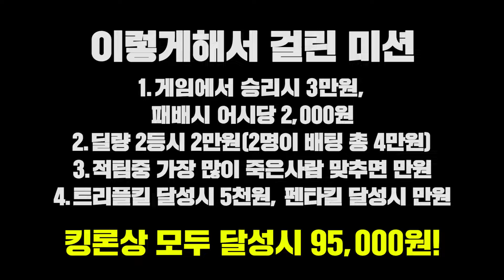돈이 걸리면 확실하게 땡길 줄 아는 사람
수금 씨게 땡긴다
👇👇 더보기 참조 👇👇

생방송은 트위치에서 랜덤하게 진행됩니다 :)

Thumbnail By. 텐갤런